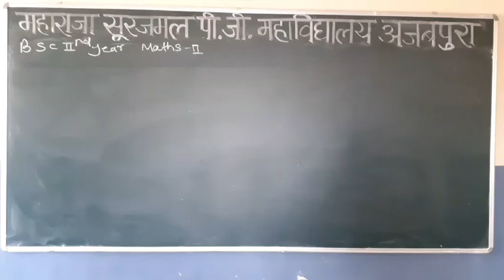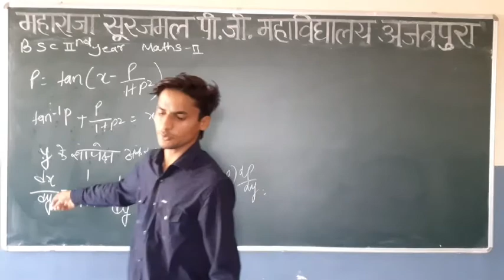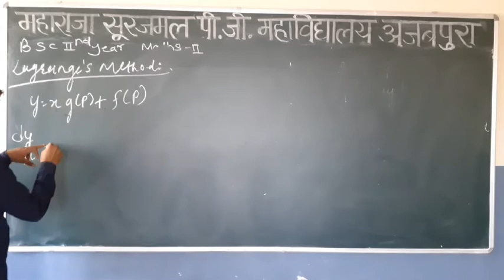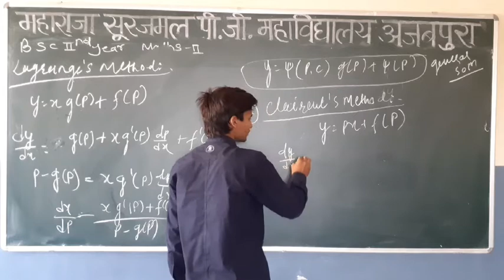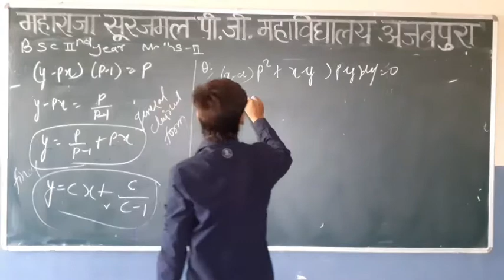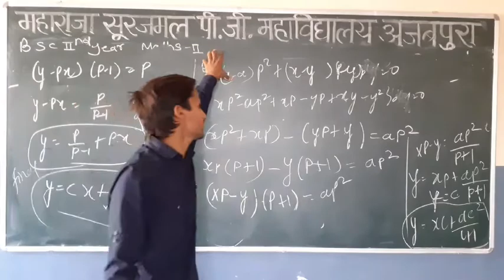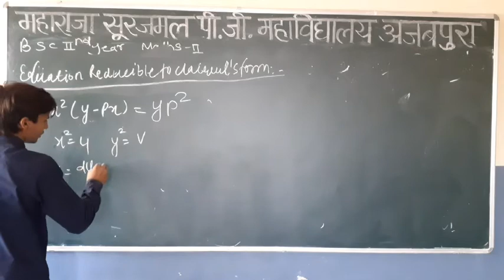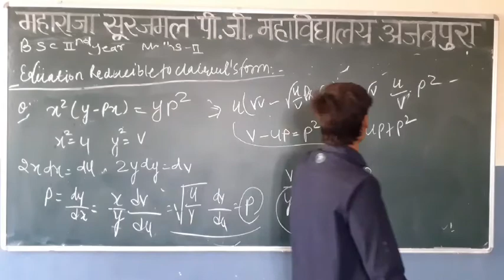LECT NO 8(MATHEMATICS BSC PART 2 YEAR) -LAGRANGES AND CLAIRCUT METHOD BY ABHISHEK SHERAWAT